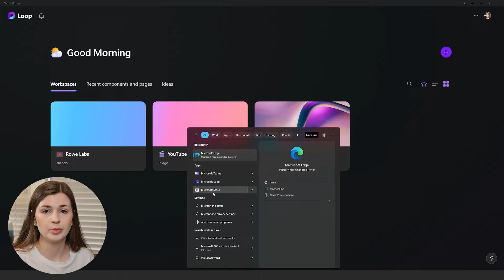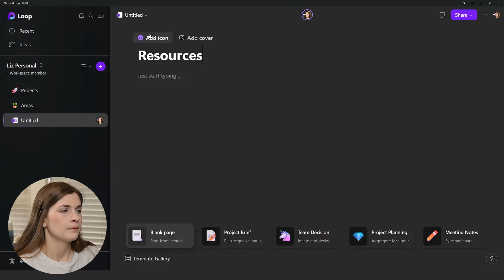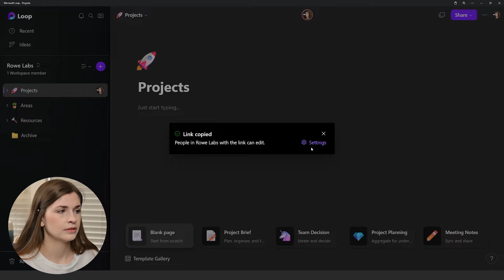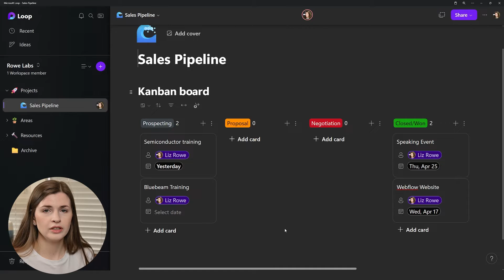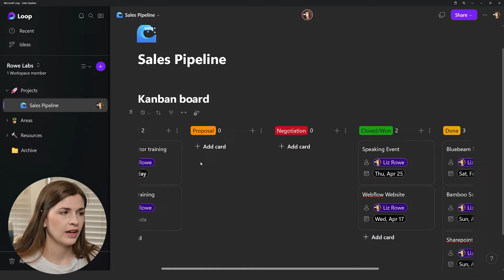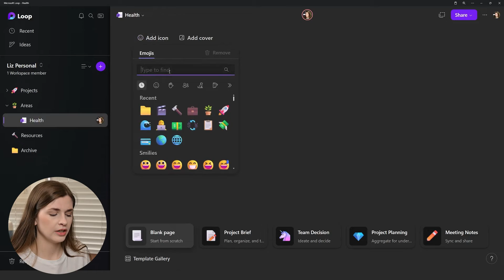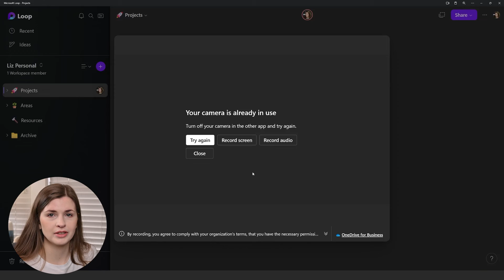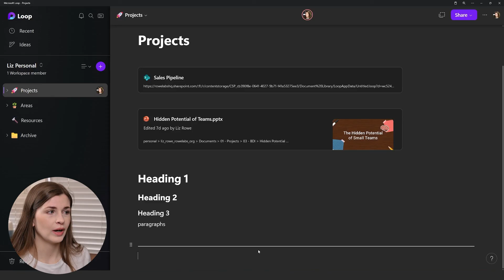🔁 How to Setup Your Personal Microsoft Loop Workspace | PARA Method!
🎬 VIDEO CONTENT:
00:00 - Intro
00:31 - Workspaces
02:08 - Personal Workspace
06:00 - Business Workspace
10:46 - Personal Workspace Continued